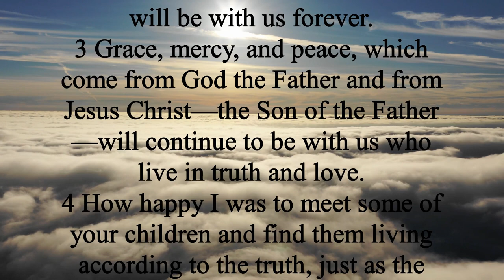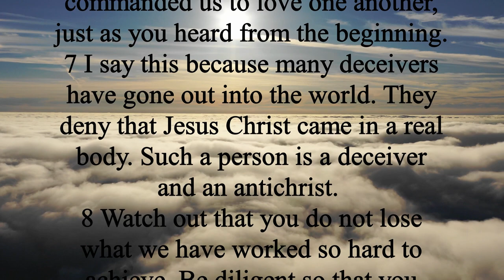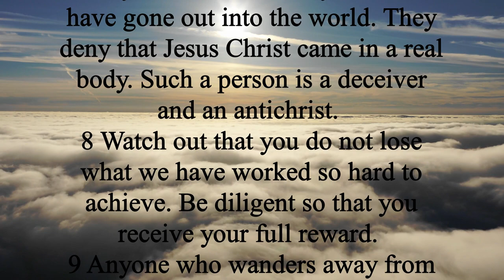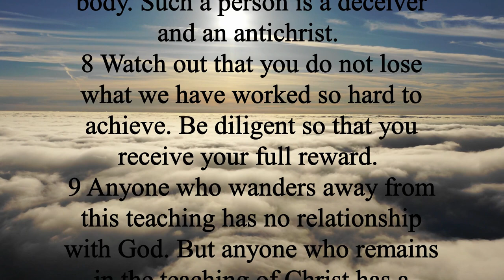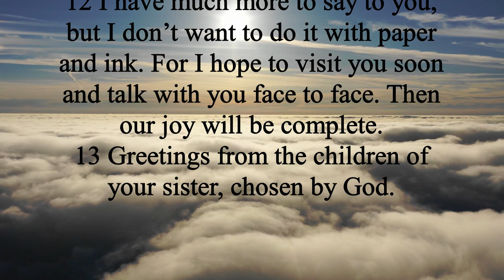The Book of 2 JOHN (NLT) | Full Audio Bible with Scrolling text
The second John makes it clear how we should feel about those who oppose the truth.
While 2 John focuses on defending our fellowship from those who spread deception, 1 John emphasizes our relationship with God. The apostle even advised his audience against greeting or even inviting false teachers into their homes (2 John 1:10). John was concerned to protect the believers from the taint of deceit and heresy since such acts link the believer with the evildoer.